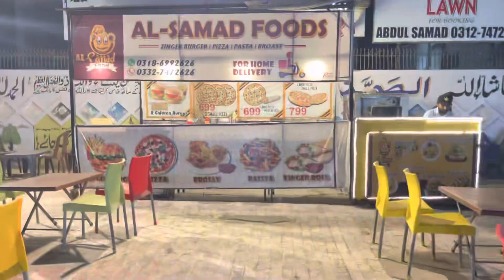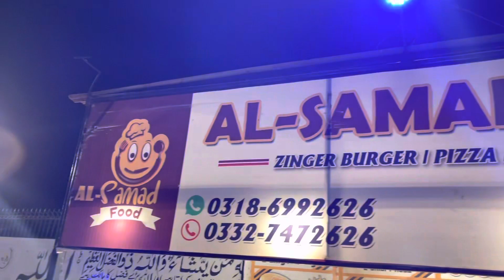Pizza ki wajah se larai ho gye.